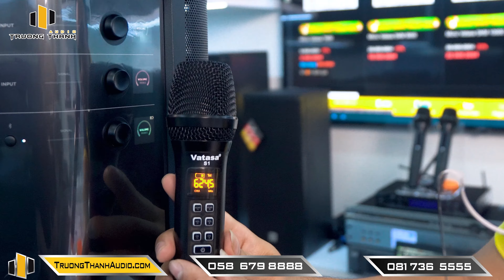Hướng Dẫn Sử Dụng Loa Bose S1 Pro Plus + Micro Vatasa S1- Tối Ưu Âm Thanh Cho Mọi Sự Kiện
🎥 Hướng Dẫn Sử Dụng Loa Bose S1 Pro Plus + Micro Vatasa S1 - Tối Ưu Âm Thanh Cho Mọi Sự Kiện | Trường Thành Audio | ☎️ 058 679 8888
✅ Thông tin chi tiết sản phẩm:
🌟 Đến với Trường Thành Audio sẽ đươc:
♫ Những kênh chính thức của Trường Thành Audio:
🏪 Miền Nam:
📍Showroom lớn nhất Miền Nam: 156 Đường số 2, KDC Vạn Phúc, P. Hiệp Bình Phước, TP. Thủ Đức
📍Showroom Quận 7: Số 2, đường số 40, phường Tân Quy, Quận 7, TP HCM.
🏪 Miền Bắc:
📍Showroom lớn nhất Miền Bắc: Số 8, KTDC TT5B, Phường Long Biên, Quận Long Biên, TP.Hà Nội.